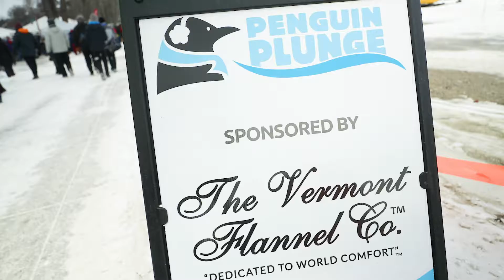Penguin Plunge 2019 - The Vermont Flannel Company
We did it! It was a cold day for the Penguin Plunge but it never felt warmer in Vermont Flannel!

We want to thank everyone who participated and supported The Vermont Flannel Company and The Free Jacks team to help raise funds for the Special Olympics Vermont.

A special thanks to Poulin Productions for capturing the freezing fun and our flannel plungers!

Way to go team!